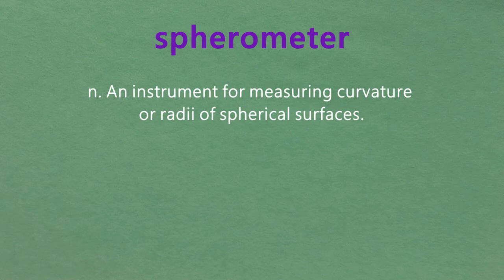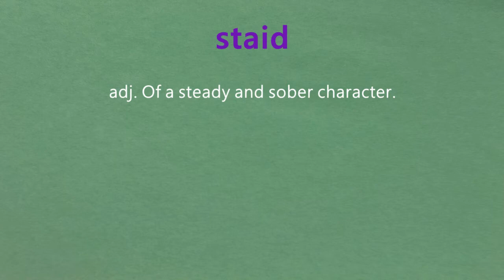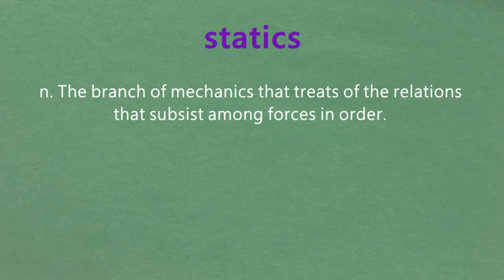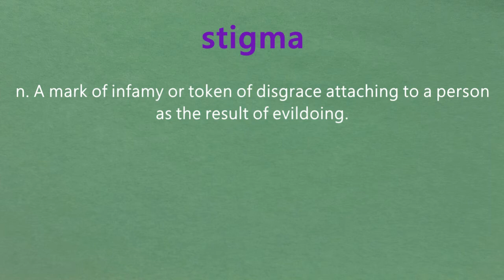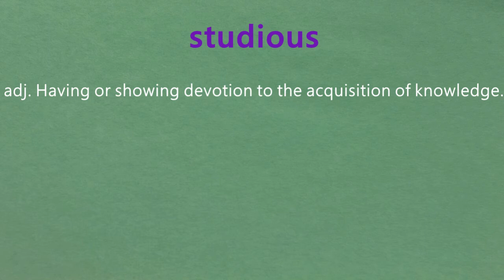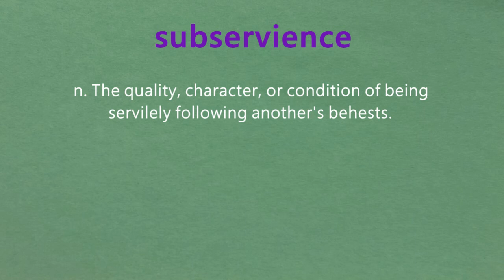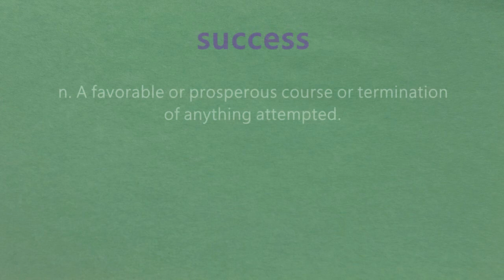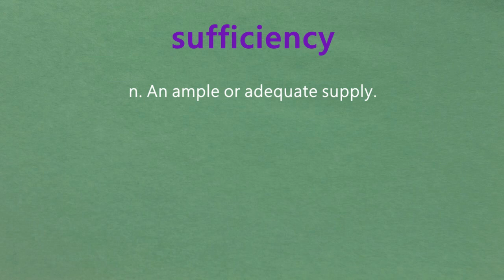5000 SAT VOCA 45 [4401-4500]